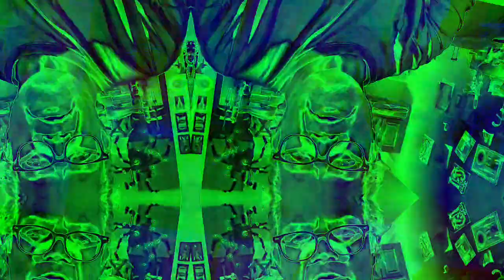Movie 22 12 07 15h00m31s the 10 minute videos collection uploaded. *Photosensitivity Warning*